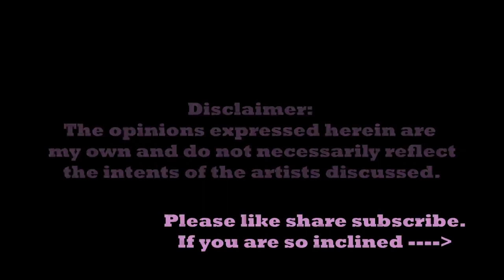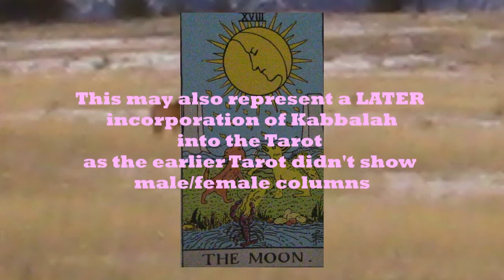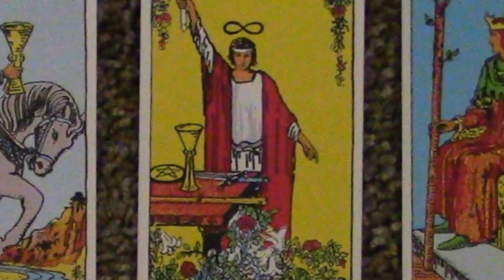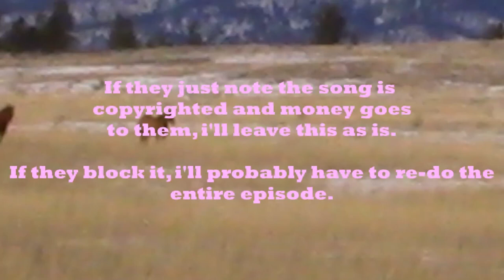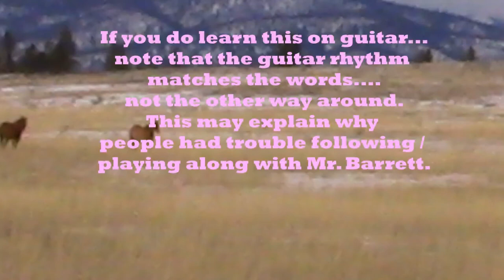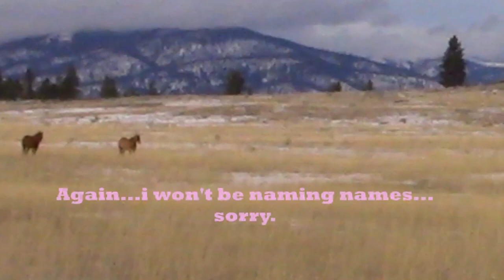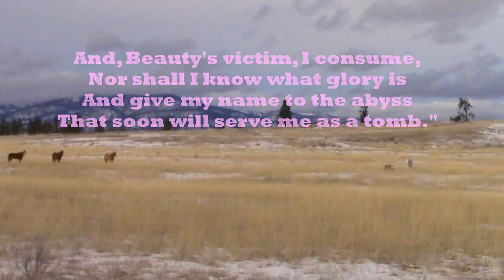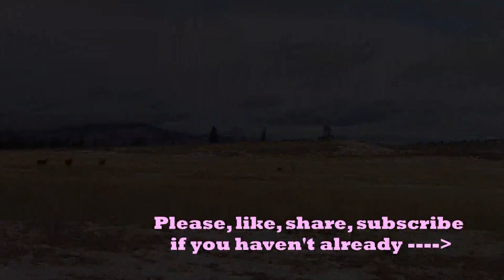Peeling Syd Barrett - Episode 21 "Terrapin"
A discussion of the song "Terrapin"; some possible meanings, and influences...into and out of the song.

Books used / referenced:
"Les Fleurs Du Mal" Charles Baudelaire; translated by Lewis Piaget Shanks, Henry Holt and Company, NY 1926
"No One Here Gets Out Alive" Jerry Hopkins and Danny Sugerman, Warner Books, NY 1980
"A Dictionary of Symbols" JE Cirlot, Routledge and Kegan Paul Ltd, London, 1962
"Barrett", Russell Beecher and Will Shutes, Essential Works Ltd, London 2011